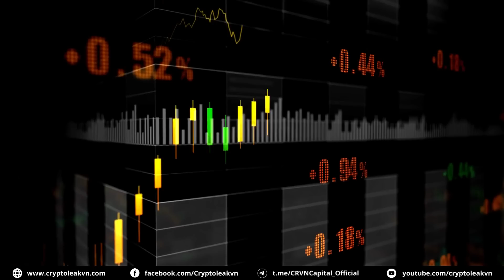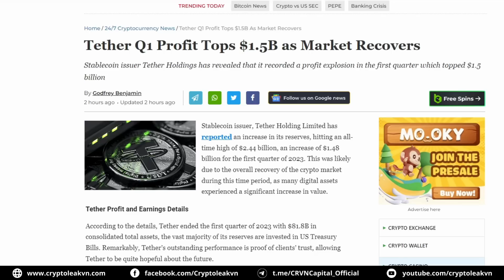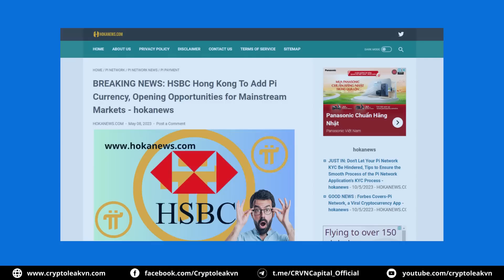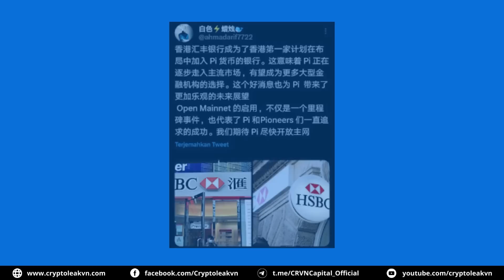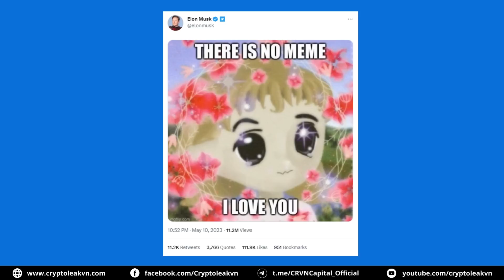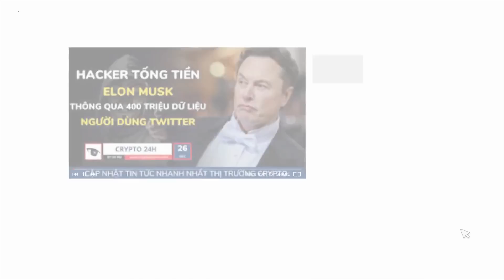[5 Phút Crypto] - Ngân Hàng Hàng Đầu Hồng Kông Chấp Nhận Pi Network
+ 00:23 - Bitcoin phục hồi sau khi CPI Mỹ được công bố
+ 01:28 - SEC gia tăng chính sách đàn áp Crypto thông qua quy định mới
+ 02:25 - Kho dự trữ của Tether đạt mức ATH
+ 03:20 - Ngân hàng hàng đầu Hồng Kông chấp nhận Pi Network
+ 04:23 - Đức đối mặt với khủng hoảng Ngân hàng
+ 05:04 - Elon Musk tiếp tục khuấy đảo cộng đồng Crypto